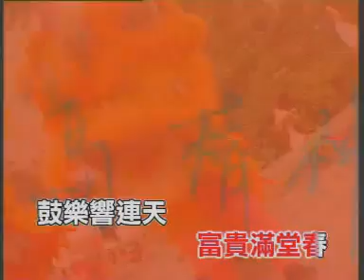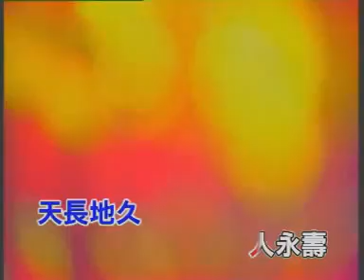康喬，朱敏 - 恭喜恭喜恭喜你 【Original Karaoke】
《康喬，朱敏  - 恭喜恭喜恭喜你》